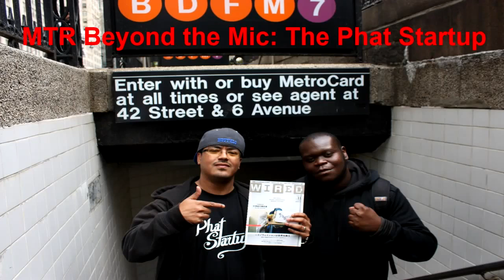MTR Beyond The Mic: The Phat Startup (Audio)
This interview was originally posted on the My Take Radio TV channel that we plan on deleting in the near future.

Interview Notes
When I started MTR in 2006 I was just a guy with a USB microphone and the desire to share my views with the masses on a grand scale. I realized that in order to evolve and become better you need to seek out others that share your drive, your interests and the will to make sacrifices to ensure success. Along the way I studied the works of guys like Tim Ferris, Ramit Sethi and JD Roth searching for inspiration to be better myself personally and professionally. I came across the crew from The Phat Startup and found not only inspiration but a kinship with individuals I never met. The Phat Startup is a think tank comprised of talented hustlers who strive to educate entrepreneurs both young and old with edgy, hip and thought provoking dialogue and content. James Lopez and Anthony Frasier took time to speak with me and share their successes, their goals and even their failures. I hope their stories enlighten you the reader, listener and viewer and perhaps spark the flame of creativity in you.

Listener Info
Please take a moment and rate the show and/or app on iTunes.
Follow My Take Radio on Twitter-@MyTakeRadio
Become a fan of My Take Radio on Facebook-Facebook.com/MyTakeRadio
Add My Take Radio to your circle on Google+
Follow MTR on Pinterest
Check out MyTakeRadioTV on Youtube
Show your support by picking up an MTR T-Shirt or by shopping from our Amazon store.